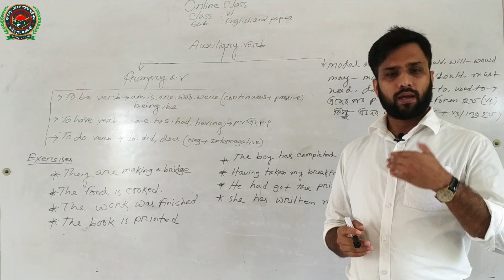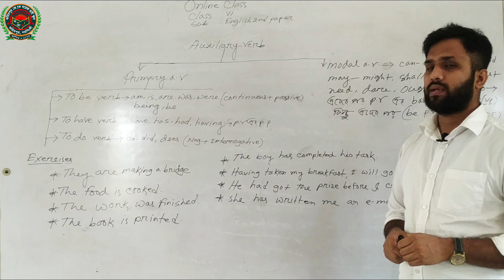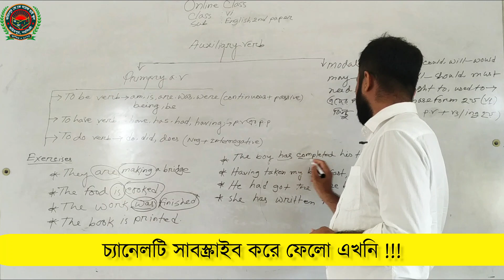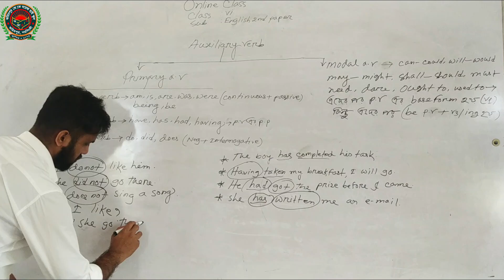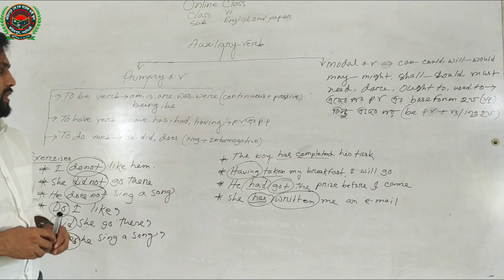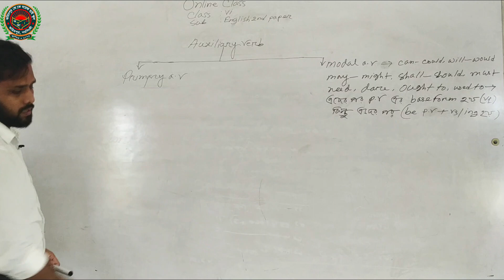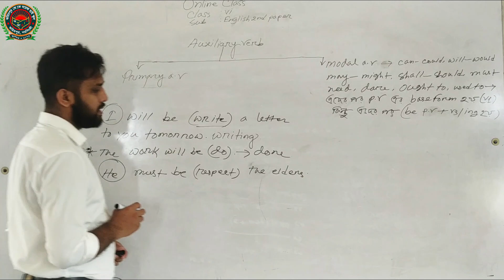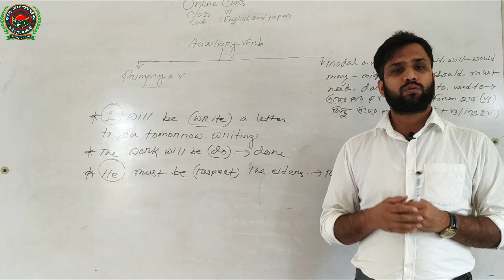Auxilary Verb || English 2nd Paper || Class Six